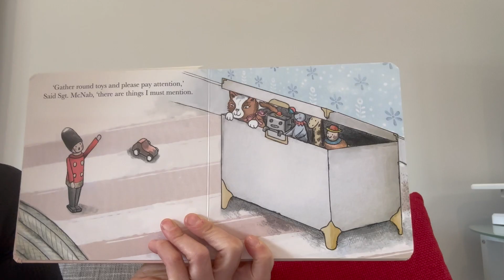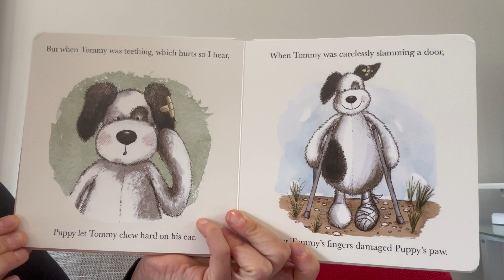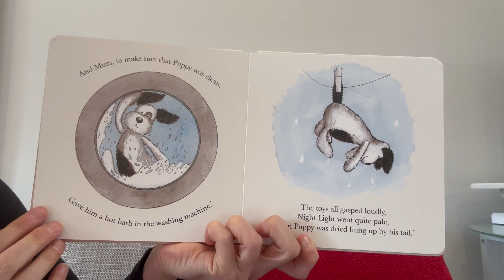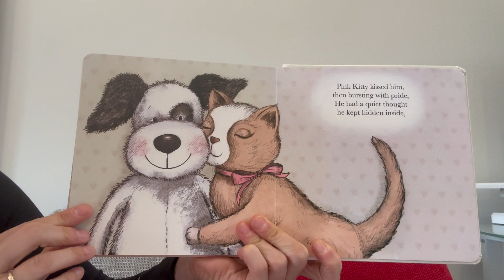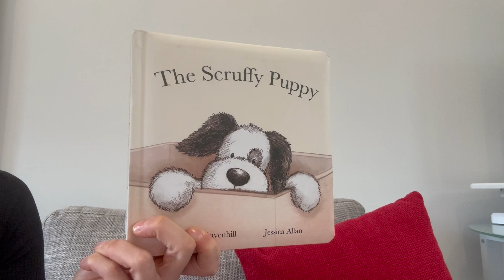The Scruffy Puppy By Wendy Ravenhill and Jessica Allan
Today on Storytime we're reading The Scruffy Puppy. A lovely story about supporting our friends through all of the ups and downs they might face. In our story we meet Scruffy Puppy and find out a little about their life in the toy box.

If you have this story at home, run along and grab it and we can read along together. If not, sit back, relax and enjoy today's reading of The Scruffy Puppy.